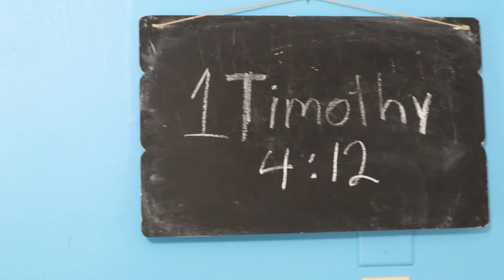Let no one look down on your youthfulness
Thank you so much for being a part of what we're doing!

 Paul tells Timothy not to let anyone look down on his youthfulness. What did that mean? Did it mean he should make sure that no one treats him poorly? Did he mean not to allow anyone to call him out for being a immature? Not even close. We're talking all about it, today, on the Jordan Michael Tuesday Show.